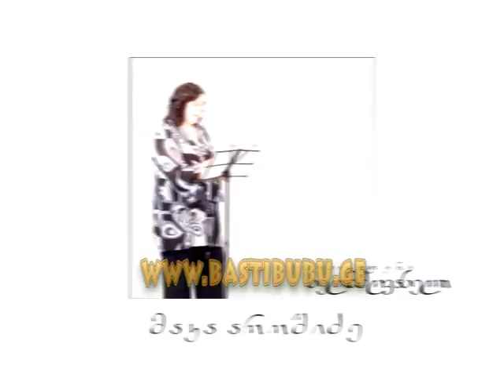გადაცემა ბასტიბუბუ– 5 აპრილი